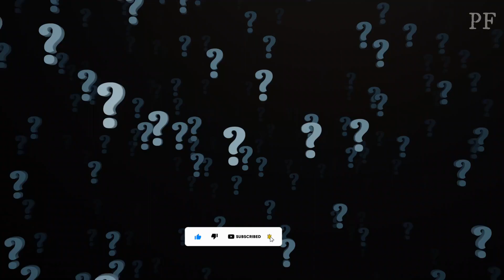ଭବିଷ୍ୟବାଣୀ କରୁଥିବା ଜଗନ୍ନାଥ ମନ୍ଦିରର ଚମତ୍କାରୀ ପଥରର ରହସ୍ୟ | Mysterious Jagannath Monsoon Temple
ଆସନ୍ତୁ ଜାଣିବା ଭବିଷ୍ୟବାଣୀ କରୁଥିବା ମୌସୁମୀ ଜଗନ୍ନାଥ ମନ୍ଦିରର ଗୁପ୍ତ ରହସ୍ୟ। କାହିଁକି ଏହି ମନ୍ଦିରରେ ବର୍ଷା ଋତୁ ଆସିବା ପୂର୍ବରୁ ଛତରୁ ଅଚାନକ ପାଣି ଝରେ ? କାହିଁକି ଏହି ଗ୍ରାମରେ ଝାଡା ବାତ୍ୟାରେ କାହାରି କୌଣସି ଖ୍ଯାତି ହୁଏ ନାହିଂ, ଆସନ୍ତୁ ଜାଣିବା ପର୍ଦାଫାଶର ଏହି ଖାସ ଏପିସୋଡରେ।

Let's explore the mystery of the Monsoon temple for Lord Jagannath. There is a mysterious stone at the top of this temple. Before the monsoon, water starts dropping from this stone and it indicates the monsoon season is near.
Written, Edited and Voice Over By: Kuldeep Kumar